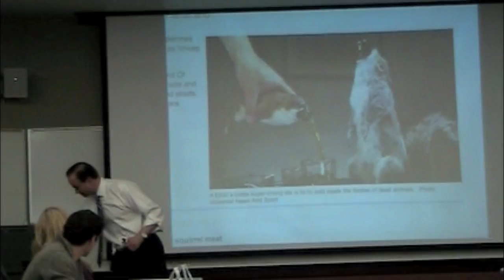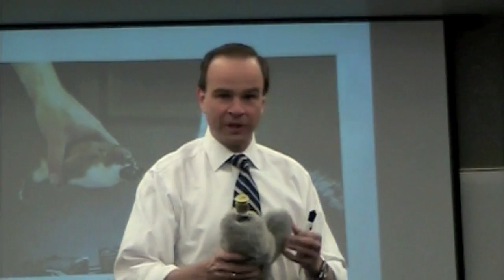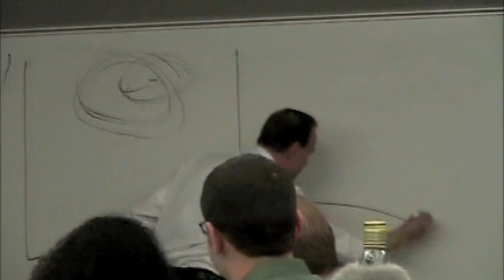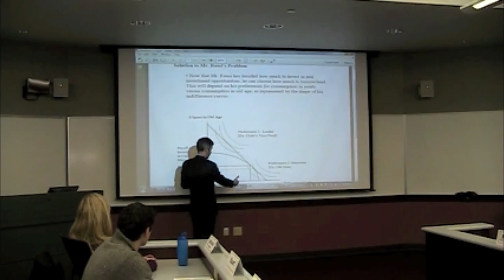Grainger Center Supply Chain MBA open house video 2011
Took 2nd place at the MBA open house video/skit night.